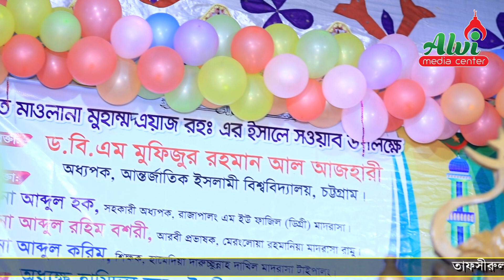"আল্লাহর সাথে ব্যবসা"। Prof. Dr. B. M Mofizur Rahman Al Azhari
Recorded by:
Alvi Media Center
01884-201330